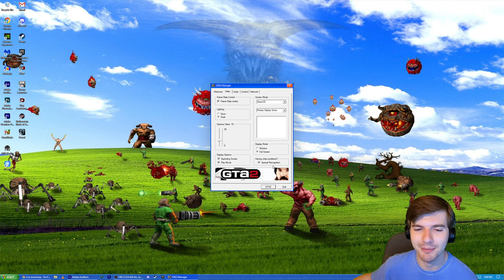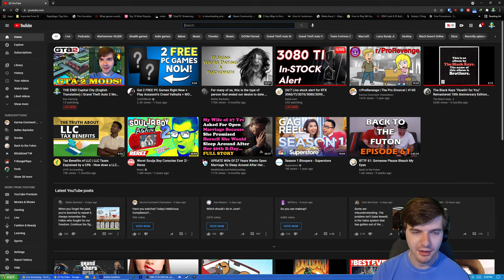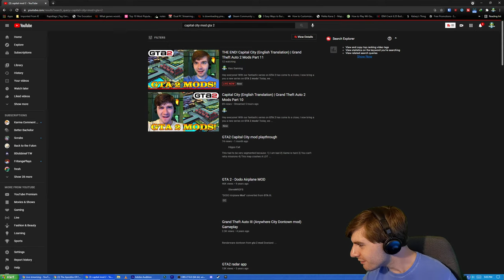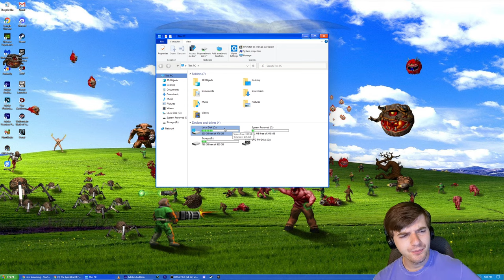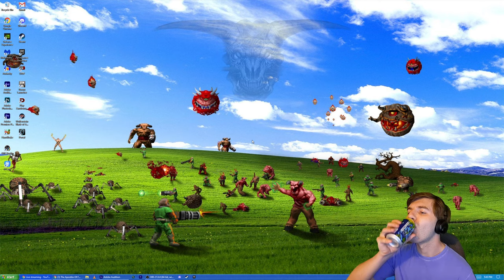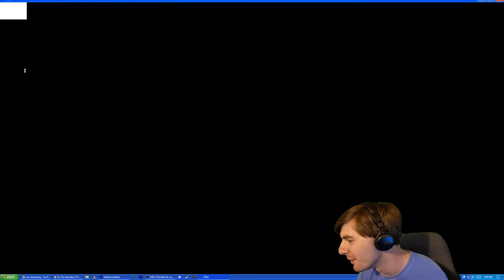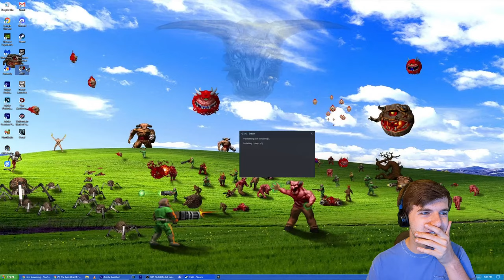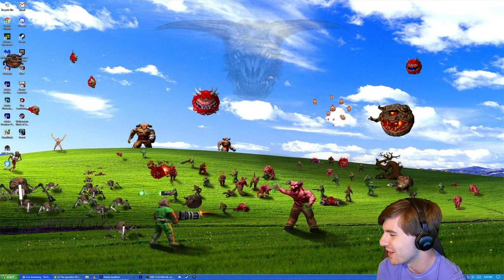THE END! Capital City (English Translation) | Grand Theft Auto 2 Mods Part 11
Hey everyone! With our fantastic series on GTA 2 has come to a close, I now bring a you a new series on GTA 2 mods!

Today, we are playing Capital City, a cool, unique looking German GTA 2 Mod. This mod contains a new map, hilarious new text, new missions and much more!

Big thanks to HippoCat for translating the game to English!

Join Today!